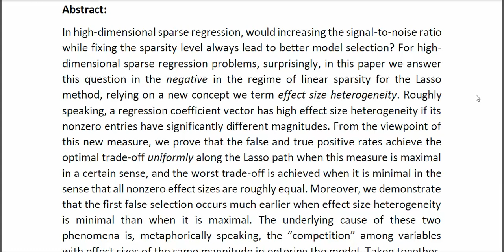The Price of Competition Effect Size Heterogeneity Matters in High Dimensions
* Complete Source Code
* Complete Documentation
* Complete Presentation Slides
* Flow Diagram
* Database File
* Screenshots
* Execution Procedure
* Readme File
* Video Tutorials
* Supporting Softwares
Support Specialization
* 24/7 Support
* Ticketing System
* Voice Conference
* Video On Demand
* Remote Connectivity
* Document Customization